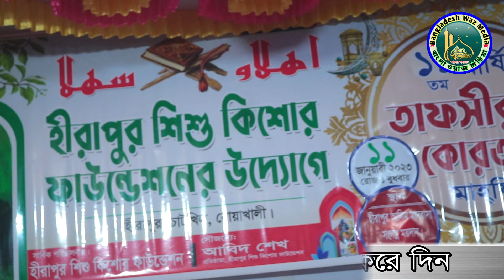2023 সালের সেরা ওয়জ ।। শায়েখ মুফতি এহতেশামুল হক নোমানী-ঢাকা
বিষয় : বর্তমান রানিতি
আলোচক :শায়েখ মুফতি এহতেশামুল হক
Posted By : bd waz media

►bd waz media একটি ইসলামী গণমূখী প্রচারমাধ্যম।এখানে দেশ সেরা ইসলামিক স্কলারদের প্রকাশনা নিয়মিত তৈরী ও প্রচার করা হয়।ইসলামের প্রচার ও প্রসারের স্বার্থে সবাই আমাদের চ্যানেলটি সাবস্ক্রাইব করুন এবং সেই সাথে লাইক,কমেন্ট ও শেয়ার করে সবাইকে দ্বীনী প্রচারে উৎসাহিত করুন l

►বিঃ দ্রঃ আমাদের চ্যানেলে আমরা শুধুমাত্র আমাদের নিজস্ব কনটেন্ট আপলোড করে থাকি।যার সর্বসত্ত্ব BD WaZ MediA।